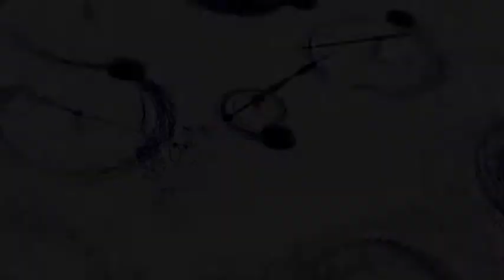Thirteen Over Sixty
work in process